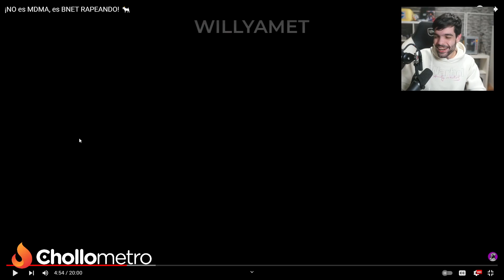¡NO es MDMA, es BNET RAPEANDO! 🐐 *MUY ÉPICO*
FORCE REACCIONA A ¡NO es MDMA, es BNET RAPEANDO! 🐐